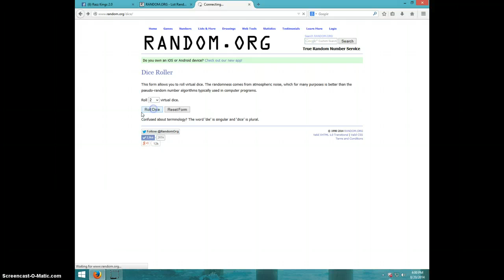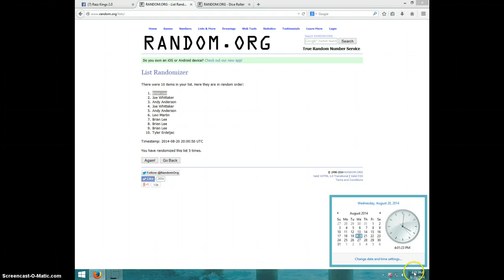ARCHIE MANNING AUTO PLATE 1/1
EDDIE MANCINI